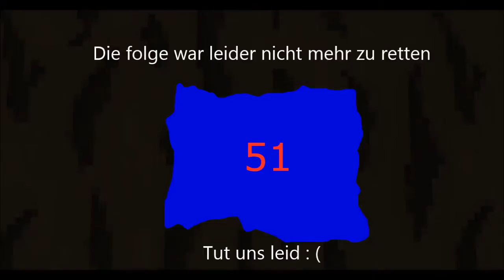Wooden City Folg 51| Timber| Wooden Media [Schweizerdeutsch/HD]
Abos gits natürlich gratis :D

Misa
ModernPack